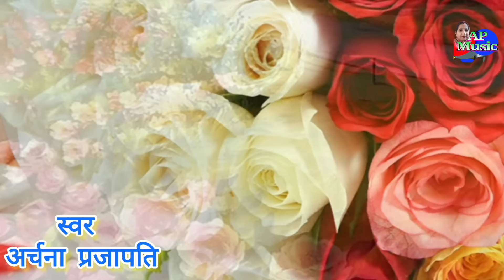राम सोहर / ram Sohar || अंगने में बैठी कौशल्या रानी बिल्खी बिल्खी रोए/angane main Baithi kaushlya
सोहर गीत /sohar geet||अंगने में बैठी कौशल्या रानी बिल्खी बिल्खी रोए /angane main Baithi kaushlya||अर्चना प्रजापति
 machiya hi baithe Rani kaushlya

Album    Sohar Geet
Song       angane main Baithi kaushlya
Singer    Archana Prajapati
Music    Chandan Salha
Lirics      Paramparik Traditiona Song

Producer Recording Mixing by
Umesh Prajapati

Digital Management by R.N. Babu

my other hits video Song

अर्चना प्रजापति के गीत
अर्चना प्रजापति के गीत  paramparik geet
पारंपरिक

मैं अर्चना प्रजापति आप लोगों का अपने चैनल पर स्वागत करती हूं आशा करती हूं कि यह गीत पसंद आया होगा अगर  पसंद आया तो चैनल को सब्सक्राइब वीडियो को लाइक कर दीजिए इसके लिए आप लोगों को बहुत-बहुत धन्यवाद